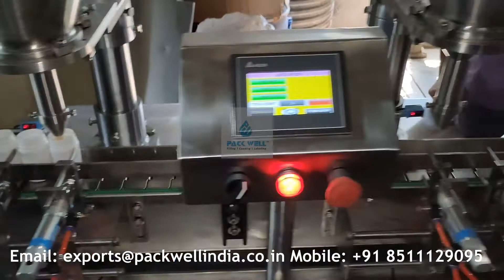Automatic Hing Powder Filling Machine | Asafoetida filling machine | Hing Spices Filling Machine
PACKWELL INDIA MACHINERY

Manufacturer of all kind of Liquid and powder filling to packaging machine.

Greetings from Pack Well India Machinery!!
We would like to introduce ourselves (PACK WELL INDIA MACHINERY) as a largest manufacturer and exporter of liquid, Powders, and Tableting packaging machines and its allied products. We provide complete solutions for liquid processing and packaging with greater productivity and high performance.
We are known for our quality and after sales service in the market. We have our in house design department who works tirelessly to make machine the best as per the world standards and with the greater productivity. We have well trained and dedicated technicians for the after sales service.
We have our state of the art production facility spreaded over 5000 sq. ft area with an experienced work force. Our motto is to make our customer 100% satisfy by delivering the best and quality product.

Our focus: Quality, Performance & 24 X 7 Service Support.
 Please find below our product range:
 Automatic Liquid Packaging line
 Automatic Dry syrup Powder packaging line
 Tablet Compression machines
 Granulation Equipment
 Accessories
 Spares

Apart from Pharmaceutical Industry, we also cater to Cosmetics, Food & Beverages, Dairy, Herbals, Pesticides, Distilleries & allied Industries.